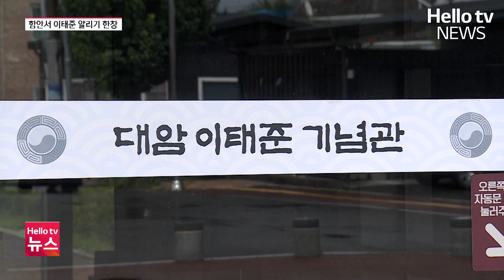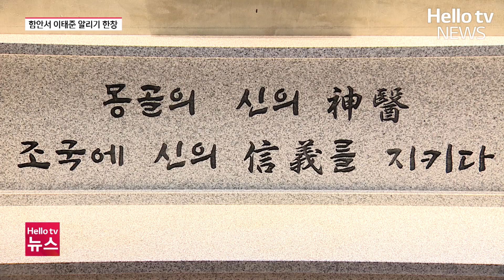함안 출신 독립운동가 '대암 이태준' 재조명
몽골에서 '신의'로 불리며, 독립 운동에도 앞장섰던 함안 출신 독립운동가 대암 이태준 선생을 재조명하는 작업이 한창입니다.